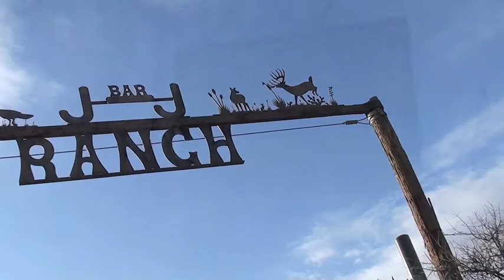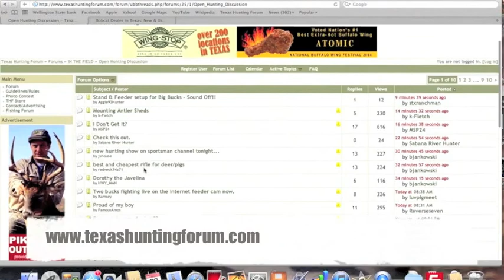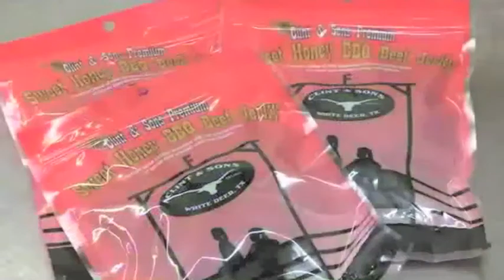Oryx Hunting J Bar J-pt 1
The Fat Boys head to the J Bar J Ranch for a weekend of trophy Orxy hunting.  This was truly the hunt of a lifetime.